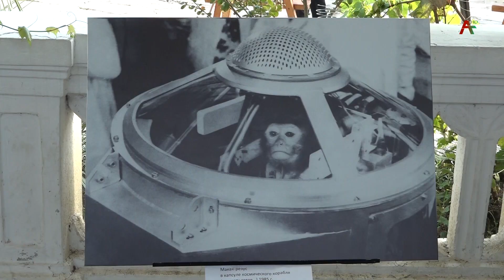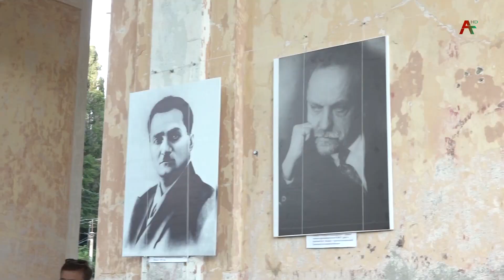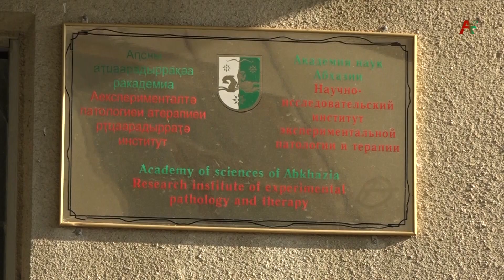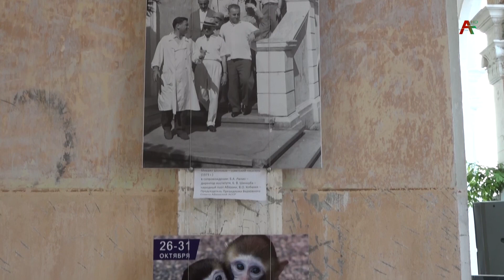Аҧсны Аҭҵаарадыррақәа ракадемиа аексперименталтә патологиеи атерапиеи ринститут 95 шықәса ахыҵит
«1927 шықәса .Аус хацыркуп» захьӡу афотоцәыргақәҵа аатит  аҟазаратә платформа «Гәма» аҟны . Ацәыргақәҵа азкуп  Аҧсны Аҭҵаарадыррақәа ракадемиа аексперименталтә патологиеи атерапиеи ринститут аҧҵоижьҭеи ҧшьынҩажәи жәохә шықәса аҵра.